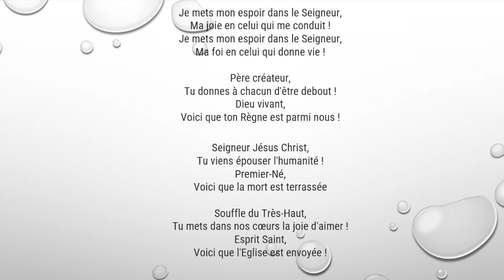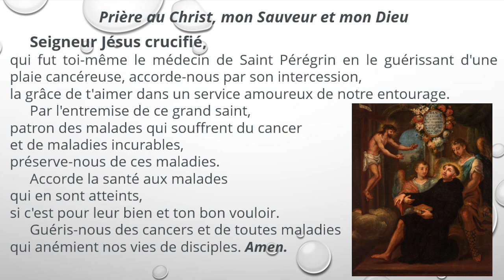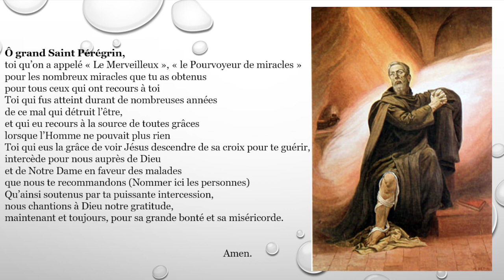3 - Neuvaine à Saint Pérégrin pour les personnes atteintes d'un cancer ou maladies incurables !!!